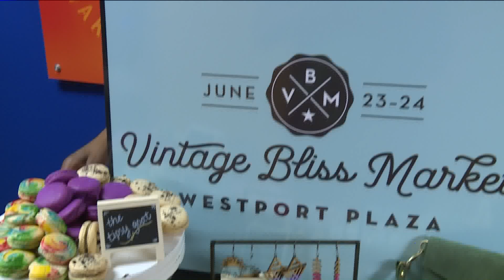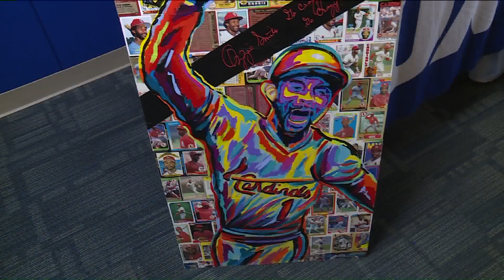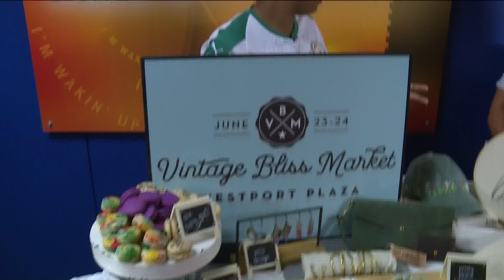FOX 2 9AM VINTAGE BLISS MARKET